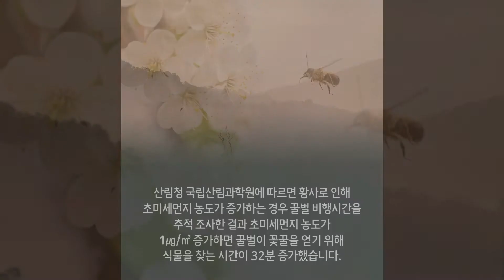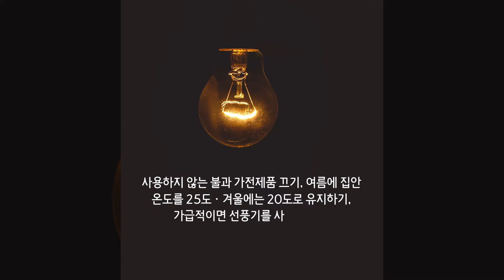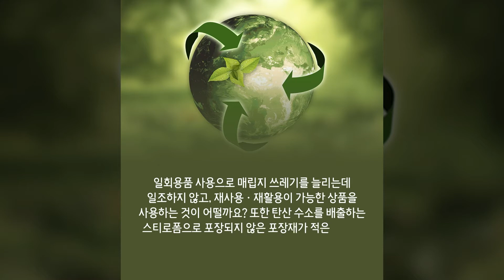[빛나라태권키즈 부모님과 함께] 환경을 사랑하는 마음 | 태권키즈 47화 우리 집 대중교통의 날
지구는 얼마큼의 환경이 나빠져야 우리에게 신호를 보낼까요?

환경오염을 줄이기 위한 노력은 어떤 것들이 있는지
빛나라 태권키즈와 함께 알아봐요! : )